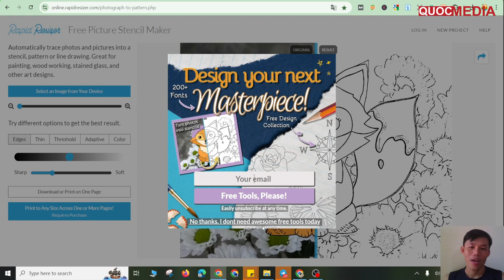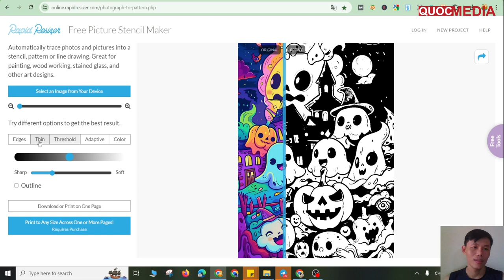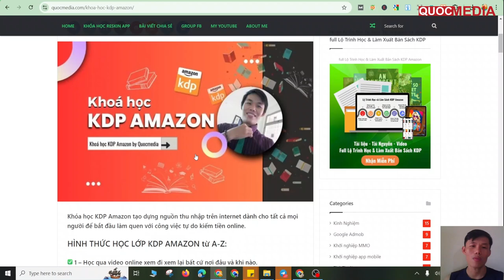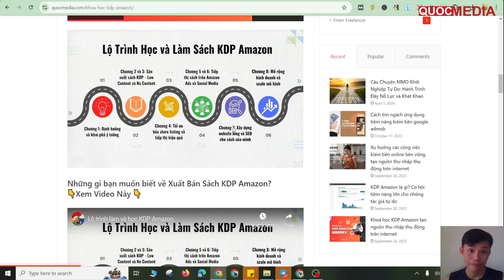Chuyển Hình Sang Nét Tô Màu Cực Đỉnh - Coloring Book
►Các Bạn Nhận Link Chuyển Hình Sang Nét Tô Màu
► KHOÁ HỌC KDP AMAZON A-Z